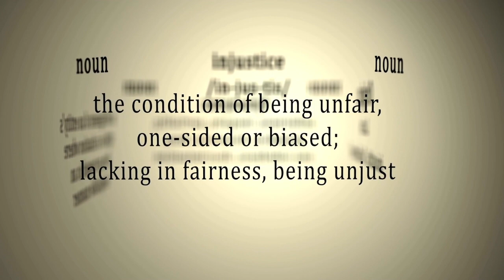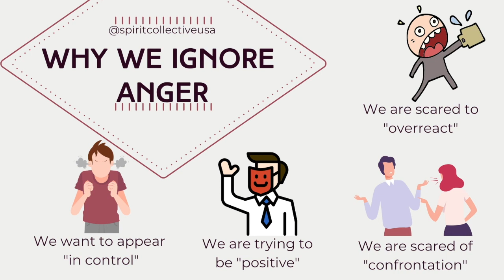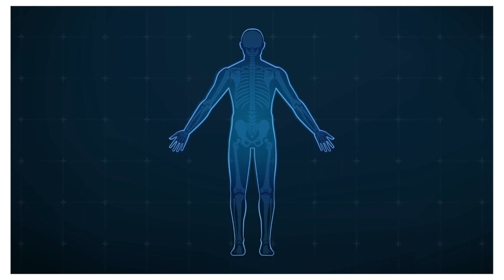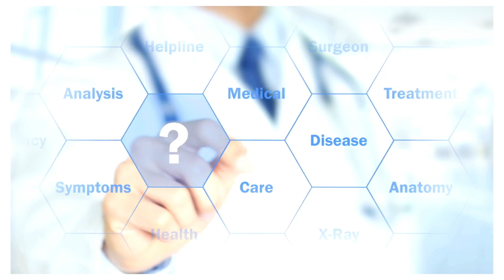IS IT OK TO BE ANGRY?? A Spiritual and Psychological Look at Anger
Are you secretly angry? Do you hold it in and pretend everything is ok? Or that your feelings aren't hurt? Are you easily frustrated and don't know why? Anger can lead to many issue in our lives if we don't know how to deal with it! But you can resolve it.